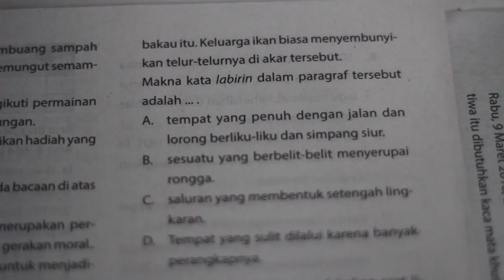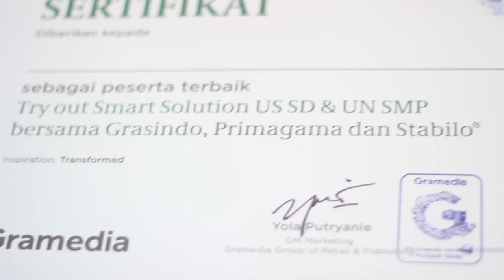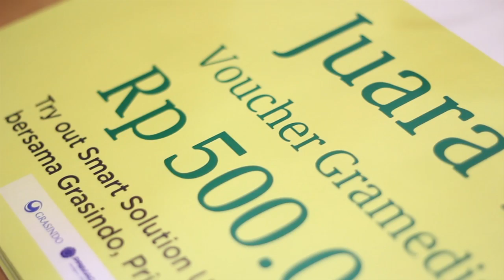EVENT | PONDOK GEDE TRY OUT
TRY OUT SMART SOLUTION - Gramedia Pondok Gede

Belajar saja tidak cukup!

Mengerjakan soal-soal yang diujikan dalam try out merupakan cara yang lebih efektif untuk mempersiapkan siswa menghadapi UN. Soal-soal yang diujikan dalam try out dibuat semirip mungkin dengan soal UN asli. Semakin sering kamu mengikuti try out, maka kamu akan semakin terbiasa menghadapi UN yang sesungguhnya. Lebih dari itu, untuk mendukung persiapanmu, Grasindo bekerja sama dengan Primagama dan Gramedia menyelenggarakan Try Out Smart Solution untuk siswa SD/MI dan SMP/MTs. Soal try out  disusun oleh pihak Primagama yang sudah berpuluh-puluh tahun sukses mencerdaskan anak bangsa. Dengan mengikuti  Try Out Smart Solution, kamu pasti siap meraih nilai ujian terbaik!

Untuk kamu yang belum mengikuti TRYOUTSMARTSOLUTION, masih ada kesempatan! Segera daftarkan diri kamu di Gramedia terdekat! Tidak hanya membantu kamu dalam persiapan, dengan mengikuti Try Out Smart Solution, kamu akan mendapatkan hadiah-hadiah menarik!

Salam inspirasi,
Grasindo Publisher